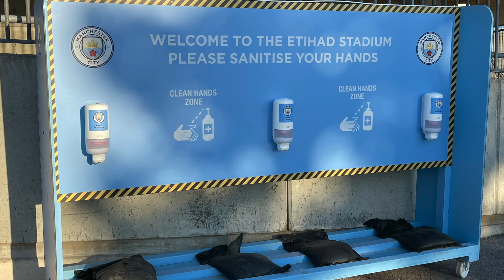英國移民—生活篇 ｜今日帶大家去曼城主場，喜歡看英超朋友不要錯過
移民英國生活- 分享我去曼城主場 Etihad Stadium。有任何意見或問題，歡迎留言！

阿Ann 四圍去是誰？
我是土生土長香港，去年九月移民英國。希望透過YouTube平台分享分享生活在英國的故事，生活點滴包括衣、食、住、行和旅遊。 希望更多香港人了解外國生活。

如果大家對以上內容感興趣，我的頻道是你不可錯過的選擇！

懇請大家幫忙訂閲，歡迎建設性留言，多謝收看👋👋

📈 每個Youtuber必備的數據分析工具（免費）

✅ Topcash 回贈，你用下邊條link 登記，可£5 回贈！

如果你覺得文章有用，請like同share呢個專頁，文章純粹個人分享，多謝支持!